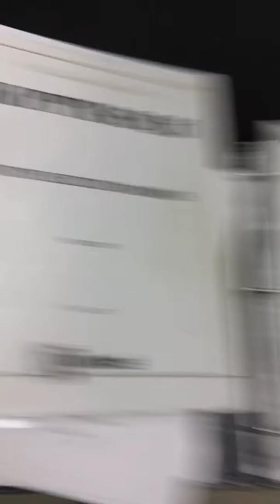Emma Brown Horn Midterm Video #1